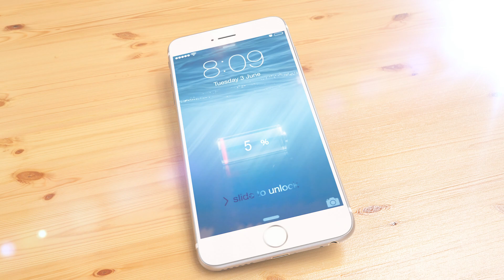iPhone 6 Concept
Instant recharge. Just 1 second.
The battery is charged on the base.
Change the battery without shutting down your iphone.